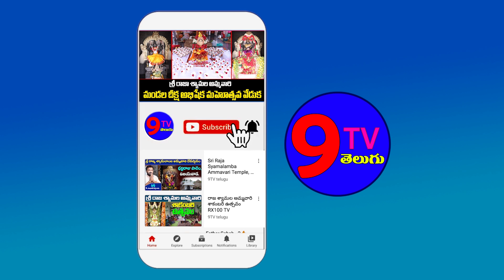కొల్లేరు, ఉప్పుటేరు, తమ్మిలేరు వరద పరిస్థితిపై సమీక్ష # సీఎం చంద్రబాబు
9TV TELUGU is a Telugu News Channel covering all the latest news around the world through Breaking News, Regional News, National News, Political Live Updates and Exclusive Interview programs.